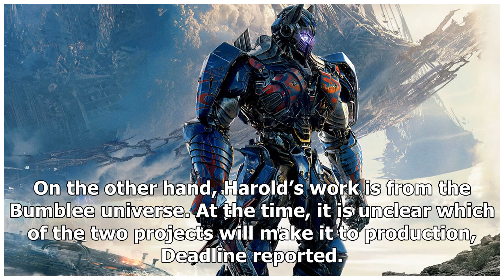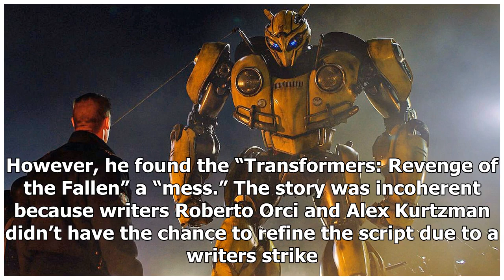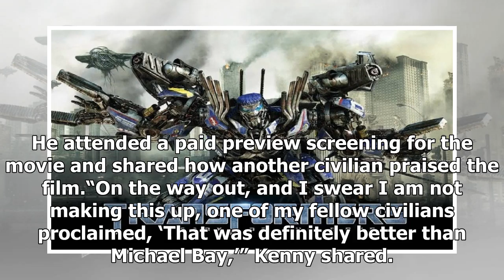New ‘Transformers’ Movie Gets Release Date: What Else To Know